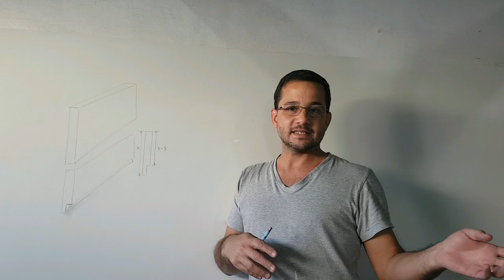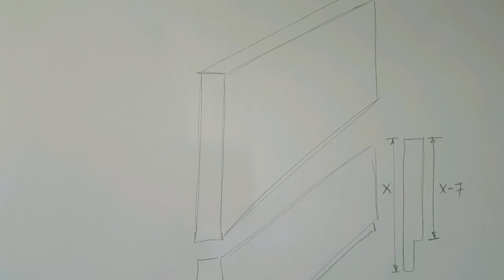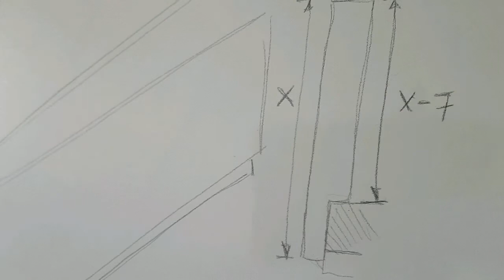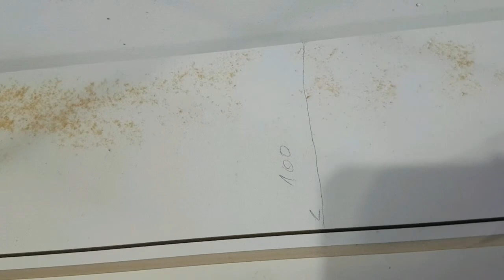Como fazer rebaixo para fundo de gaveta com a serra circular.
Quer aprender como fazer rebaixo do fundo na lateral da gaveta com a sua serra circular?
Se liga nesse vídeo que você vai ver como é fácil.

Se quiser também vocês podem me seguir no facebook e Instagram.